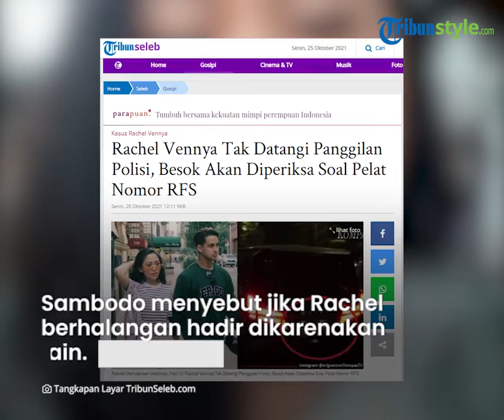Akui Ada Urusan Lain, Rachel Vennya Batal Datangi Pemeriksaan terkait Pelat Nomor RFS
TRIBUN-VIDEO.COM - Selebgram Rachel Vennya hari ini seharusnya kembali dijadwalkan untuk lakukan pemeriksaan.

Bukan tentang pelanggaran karantina namun pelat nomor RFS yang belakangan menjadi banyak perbincangan.

Namun, Rachel Vennya tidak penuhi panggilan polisi dan dijadwalkan ulang pada esok hari.